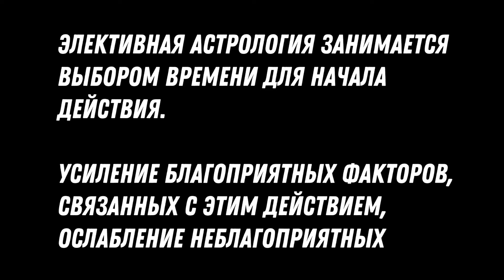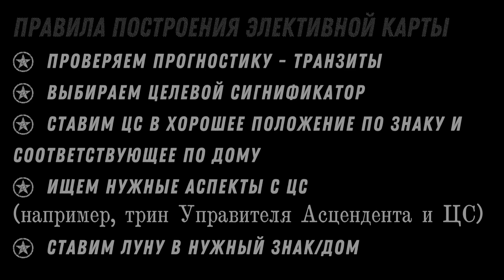Курс Астрология. Сестра Медея( Анна Леина) лекция № 34 Элективная астрология DEMO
Творческая Группа Телема и Магический Колледж Телема 93 представляют наследие Алистера Кроули на нашем канале.
2 сентября 2018 г. начинаются занятия в Колледже "Телема-93". Темы курсов: основы магии, Таро Тота, каббала, демонология, талисманная магия и астральные работы, астрология, руны, женская магия, сексуальная магия. Для практической работы при Колледже будет действовать внутренняя группа "Тот-Гермес". При желании, посетитель Колледжа может получить наставника для более углубленной проработки материала.
Занятия будут проходить еженедельно в очных отделениях Колледжа в Москве и Санкт-Петербурге, а также на заочном отделении, куда может поступить житель любого другого города.